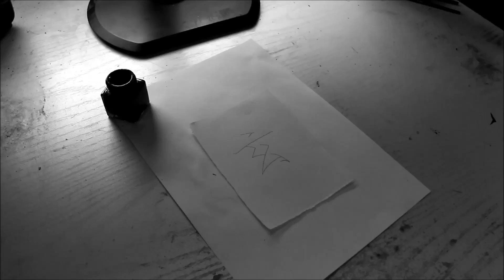Practising kanji calligraphy semi cursive 40